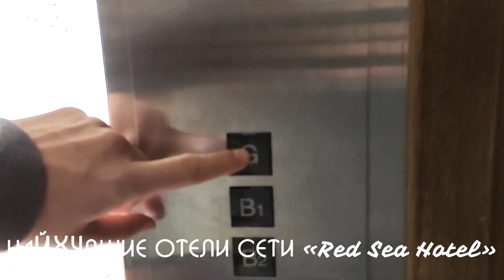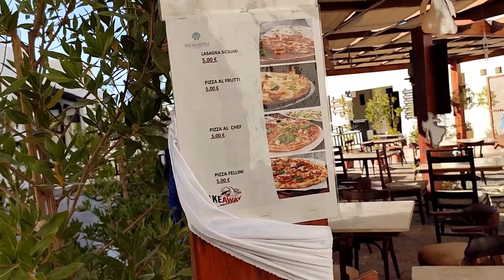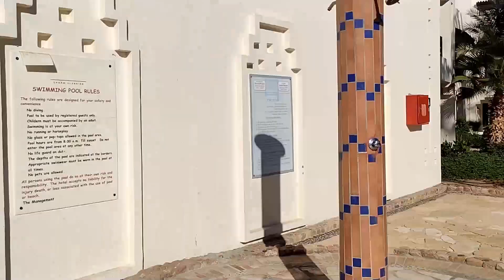Sharm Plaza 5*#«Red Sea Hotel»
Отели цепочки Red Sea Hotel на данный момент являются самыми старыми,убитыми и грязными отелями Египта.Один из них это Sharm Plaza 5,который на 3 звезды еле тянет.